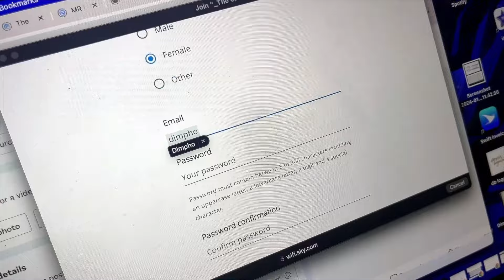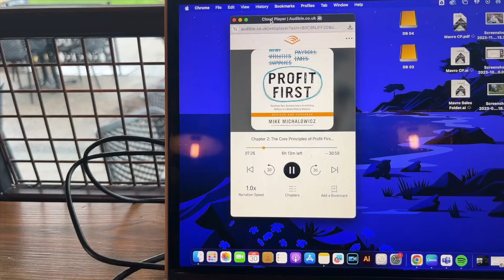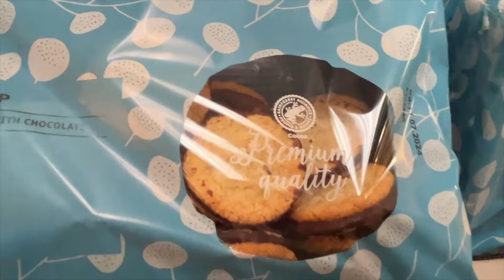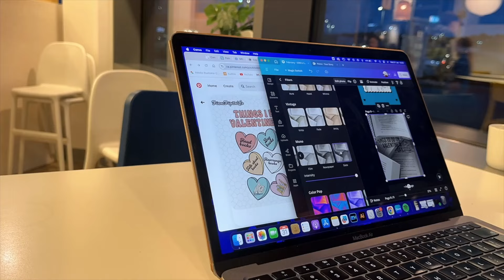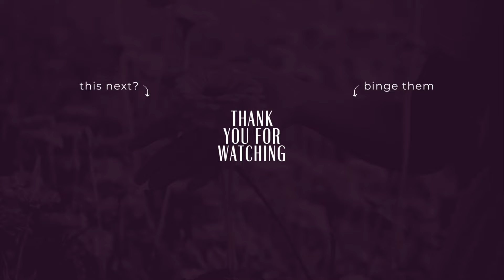vlog ✨ settling into a new space, ikea trip, cafe hopping, new routines + more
My Equipment
Filming - iPhone 13 | Joby Phone Tripod
Tripod Braket
Car Mount

| vlog | south african youtuber | uk | travel | married couple | fashion | lifestyle content |